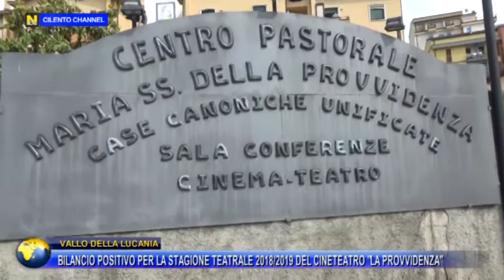VALLO DELLA LUCANIA,BILANCIO POSITIVO PER LA STAGIONE TEATRALE DELLA PROVVIDENZA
VALLO DELLA LUCANIA,BILANCIO POSITIVO PER LA STAGIONE TEATRALE 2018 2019 DEL CINETETRO LA PROVVIDENZA